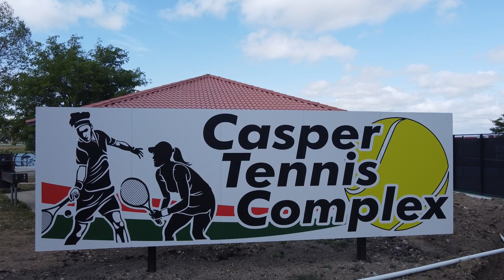Casper Tennis Complex - 2023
Drone on the Range